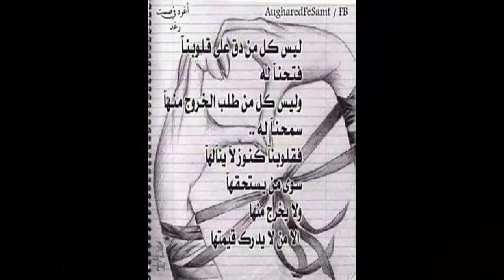tcharmil Labs akhiro 7abs By Karim Alami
Spoopow 2017